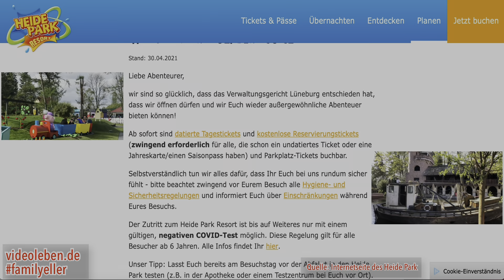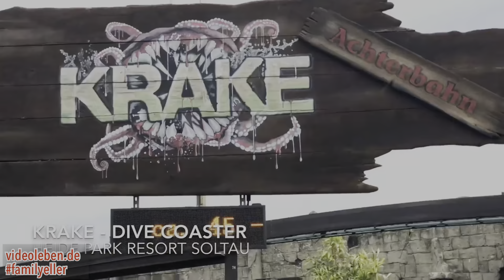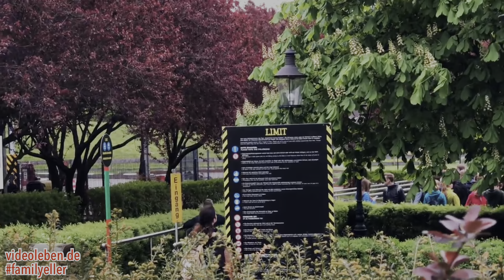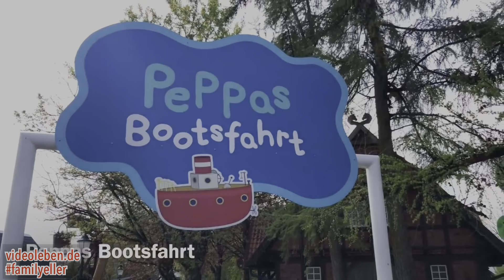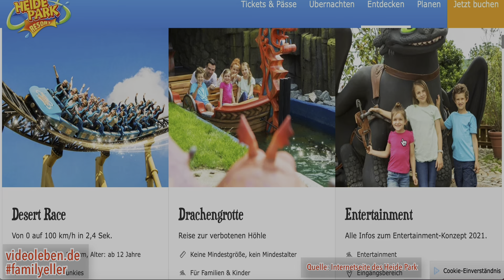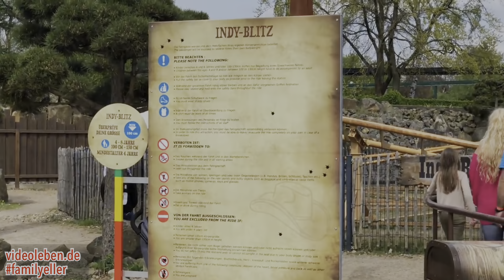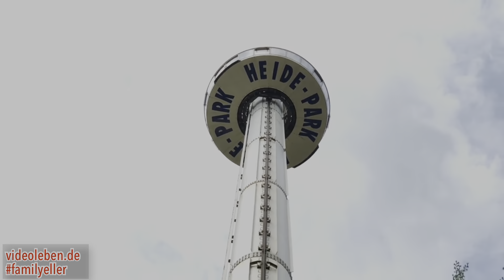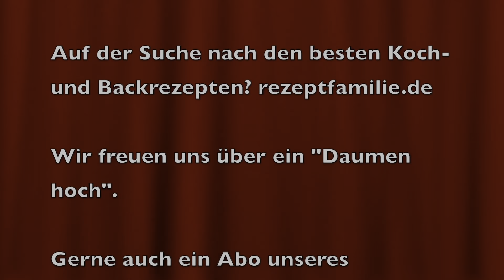Wiedereröffnung Heide Park Resort Soltau 2021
Am 1. Mai 2021 hat der Heide-Park Soltau wieder eröffnet. Unter Auflagen (Vorabticket, Maske, Abstand und negativer Corona-Test) empfängt der Freizeitpark nun wieder Tagesgäste. Das Abenteuerhotel sowie das Holiday Camp sind aufgrund behördlicher Auflagen noch geschlossen.
Der Corona-Test darf nicht älter als 24 Stunden sein, kann aber wohl auch direkt vor dem Heide-Park durchgeführt werden.
In diesem Video zeigen wir Euch den das Heide-Park Resort und die vielen Fahrgeschäfte.
Meine aktuelle Kameraausstattung:
Bilder: Heide Park Resort Webseite, (2021) sowie eigene Aufnahmen, (2018)